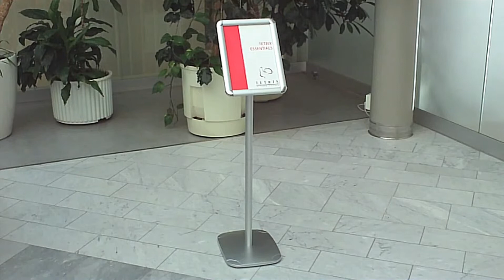Menu Stand by TETRIX | Menuteline pysty/vaaka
A4 and A3 size Menu Stands that can swivel between portrati and lanscape.

Menuteline jalalla jossa voit kääntää kehyksen joko vaaka tai pystyasentoon. Tyylikäs teline on saatavana A4 ja A3 koossa. Koottuna se voidaan helposti siirtää paikasta toiseen ja se sopii niin messuille, ravintolaan kuin liikkeeseenkin. Telineessä on snap kehykset ja tulostettu arkki säilyy erinomaisesti muovikalvon takana. Hinta ja tuotetiedot esite ja mainostelineistä